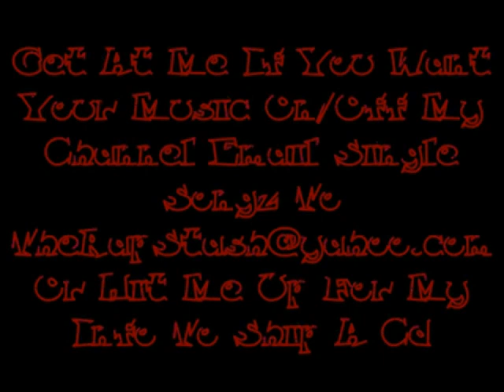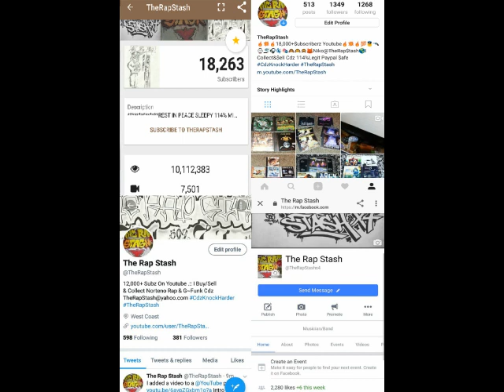How Do You Want It By Tha Mac Pack (Dmacka, Lazie Locz & Six 8)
7 Letta Ent & Pure Life Money Game Ent Presents
The Return Of The Mac By Dmacka, Lazie Locz & Six 8
(Tha Mac Pack)
916 Sacramento California Rap Music Album (2015)